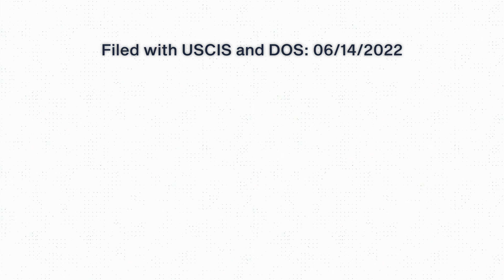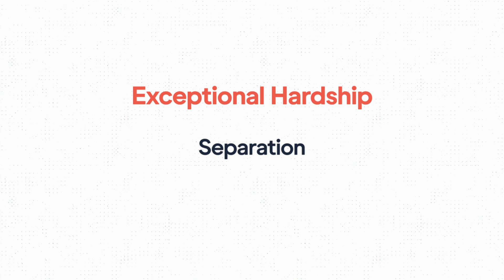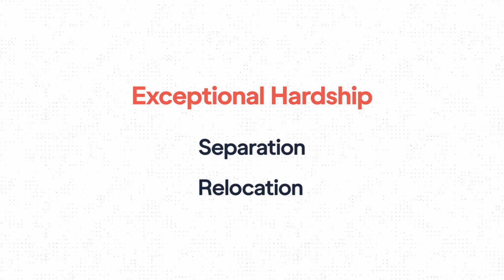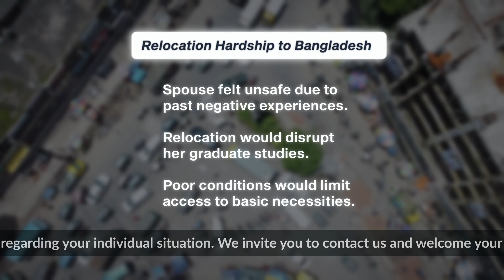Approved: J1 Waiver for Bangladeshi Engineer even with DOS funding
Learn how a Bangladeshi engineer successfully got their J-1 waiver approved with government funding. Discover the steps they took to get a J1 Waiver.

Get answers to your immigration questions!

This is an attorney advertisement.